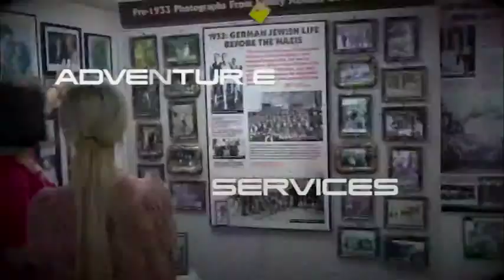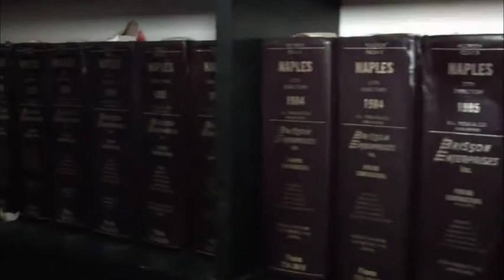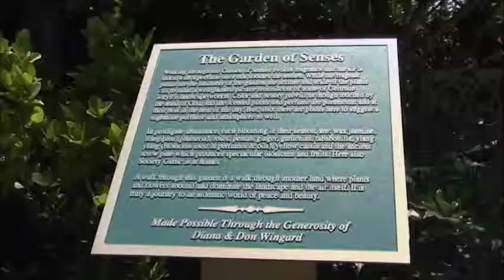Out And About (LUXURY NAPLES)